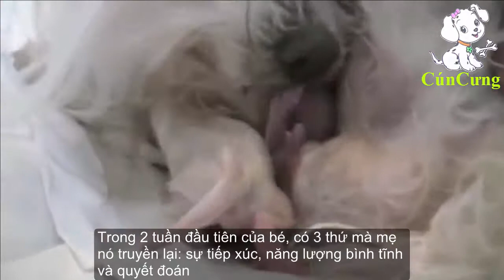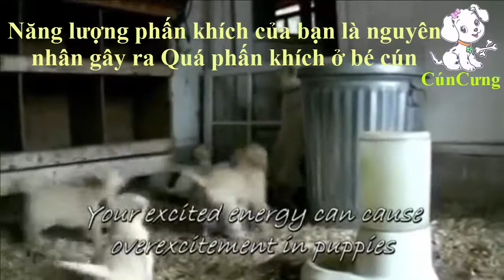Cách chọn một con chó con phù hợp Tập 2- Mastering Leadership Vol.1 Cesar Millan, Part.2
Series: Làm chủ khả năng lãnh đạo - Mastering Leadership của Cesar Millan
Đây là những huấn luyện căn bản, quan trọng nhất mà một người nuôi chó nên biết, rất đơn giản, dể dàng áp dụng, dành cho tất cả mọi người Chuyên lẫn Không chuyên.